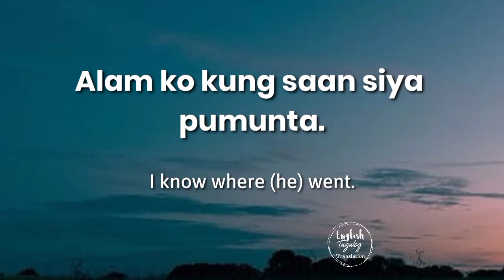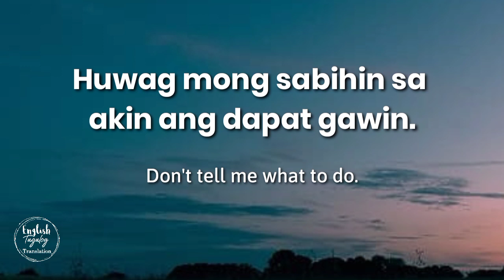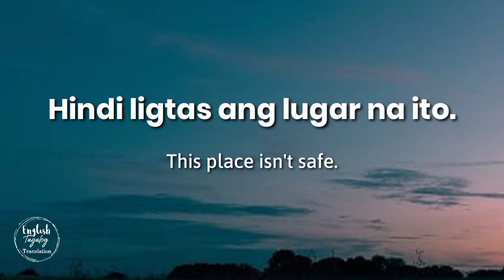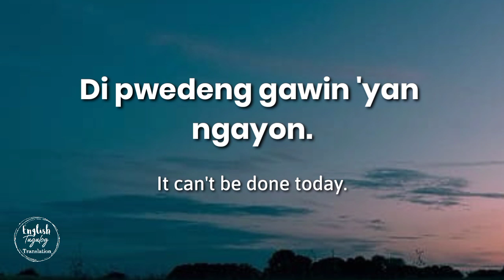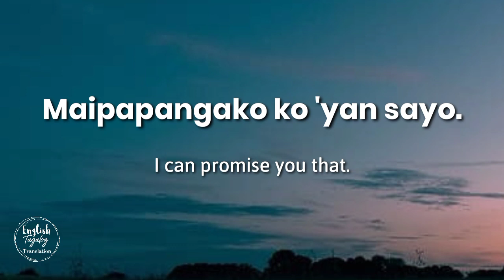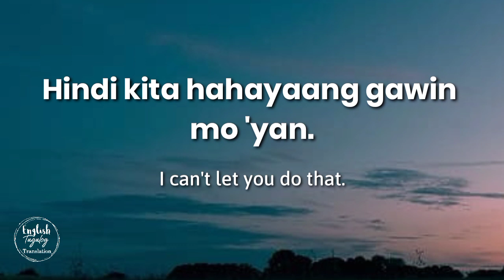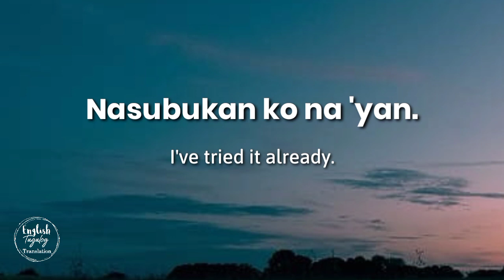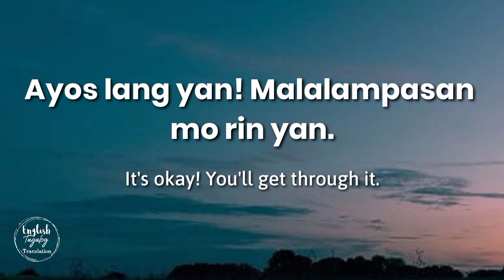IN ANY SITUATION, THESE SENTENCES WILL HELP YOU 100%